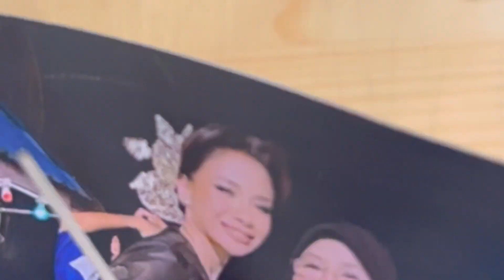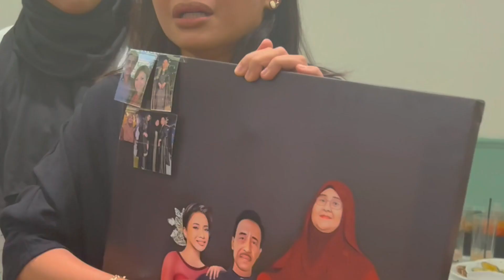SHIHA ZIKIR Rindu Abah